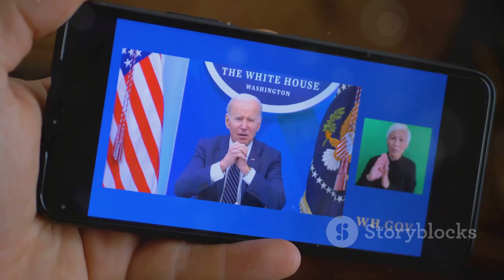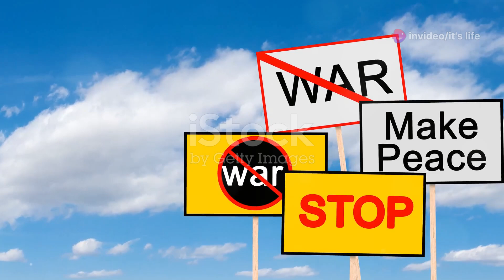ईरान-इज़राइल युद्ध: ताज़ा अपडेट्स और विश्लेषण